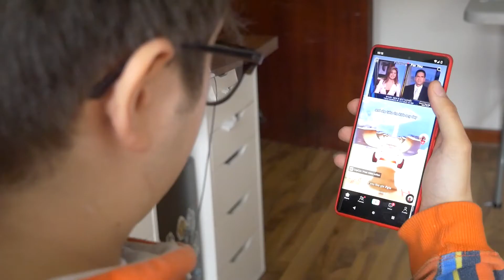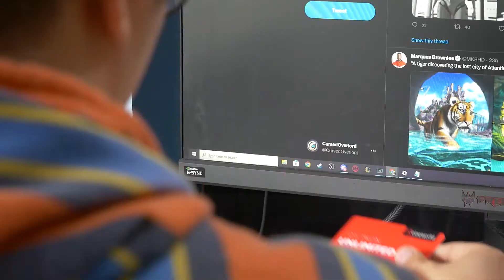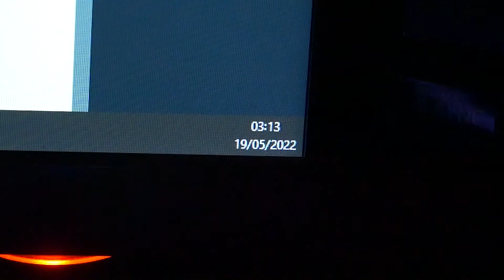'ILLUMINATION' (RCS Short Film)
To apply for the RCS BA filmmaking course, you have to create a short film under 3 minutes around a theme. This year it was birth. I recieved an unconditional offer a few days before releasing this.

A special thanks to Alessio for being up for anything; starring in this short and letting us use his flat.